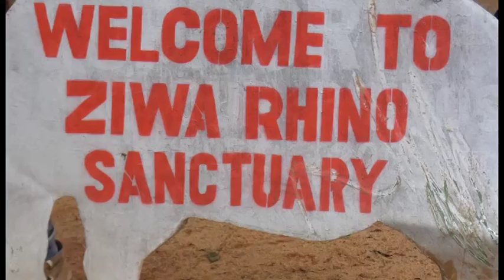THE ORIGIN OF WHITE & BLACK RHINOS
Presently the sanctuary is home to thirty-two (32) southern white rhinos